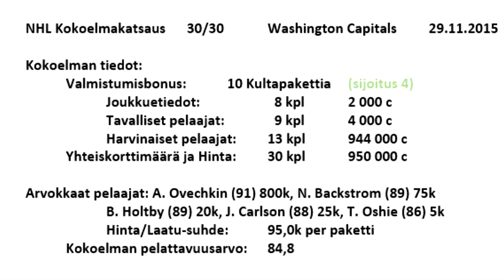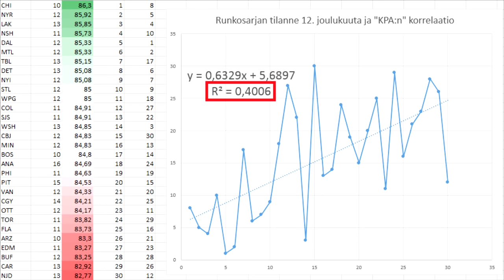Washington Capitals - NHL 16 HUT Kokoelmakatsaus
Kokoelmakatsaus: Washington Capitals (NHL) (+All-Star-kokoelmat)
Lainaaja: punt1la98

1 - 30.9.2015 NEW JERSEY: EemilK02
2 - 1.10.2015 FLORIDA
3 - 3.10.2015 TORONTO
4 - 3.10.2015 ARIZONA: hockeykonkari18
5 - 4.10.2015 ST. LOUIS: Aaro47
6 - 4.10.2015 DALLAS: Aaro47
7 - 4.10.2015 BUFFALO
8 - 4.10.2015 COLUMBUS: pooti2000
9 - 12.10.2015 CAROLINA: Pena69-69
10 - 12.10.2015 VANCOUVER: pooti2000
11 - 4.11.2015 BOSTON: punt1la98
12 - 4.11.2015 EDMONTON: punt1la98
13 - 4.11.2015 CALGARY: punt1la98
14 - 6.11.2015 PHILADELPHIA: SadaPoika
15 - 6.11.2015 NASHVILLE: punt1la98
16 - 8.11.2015 TAMPA BAY: punt1la98
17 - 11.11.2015 SAN JOSE: punt1la98
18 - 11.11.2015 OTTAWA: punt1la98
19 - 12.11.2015 NY ISLANDERS: punt1la98
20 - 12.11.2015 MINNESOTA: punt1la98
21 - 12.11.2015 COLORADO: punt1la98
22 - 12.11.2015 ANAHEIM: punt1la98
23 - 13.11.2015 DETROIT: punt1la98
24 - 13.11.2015 NY RANGERS: punt1la98
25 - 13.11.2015 LOS ANGELES: punt1la98
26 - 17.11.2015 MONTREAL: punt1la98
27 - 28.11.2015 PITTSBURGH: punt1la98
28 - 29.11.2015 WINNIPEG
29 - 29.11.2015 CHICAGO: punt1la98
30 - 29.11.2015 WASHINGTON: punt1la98